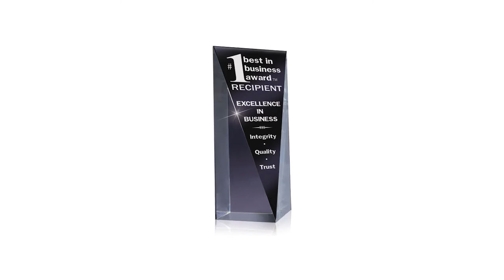The Bankston Motor Homes Story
This is our "About Us" video, where you can hear how we got started and learn about our current team and facilities.